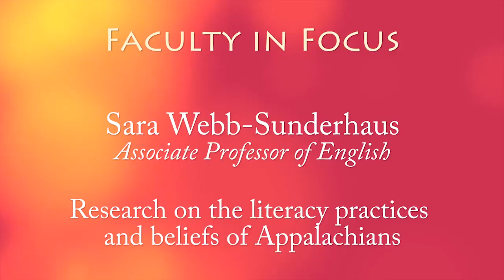Faculty in Focus - Sara Webb-Sunderhaus, English and Linguistics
Associate Professor Sara Webb-Sunderhaus specializes in composition, rhetoric, and literacy. Her primary research interests focus on the literacy practices and beliefs of people from the Appalachians, and Webb-Sunderhaus recently released a book on the subject, Rereading Appalachia: Literacy, Place, and Cultural Resistance.